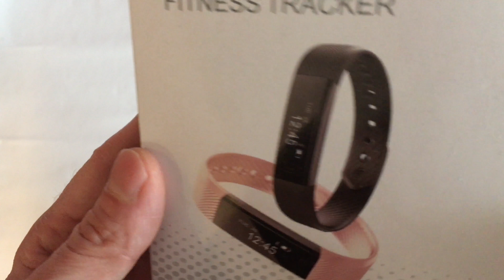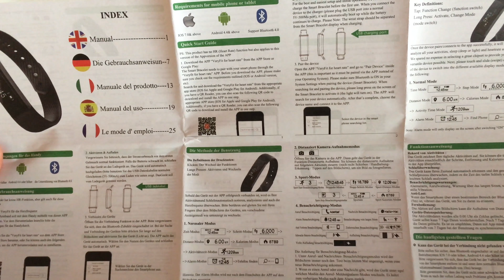Reida Fitness Tracker mit zwei zusätzlichen Ersatzbändern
Der REIDA Fitness Tracker bietet nicht nur den Schrittzählern, sondern zeichnet auch den Schlaf auf und kommt mit zwei zusätzlichen Ersatzbändern an. Der Fitness Tracker macht eigentlich einen guten Eindruck auf den ersten Blick. Doch die Schwachstelle hier ist das Armband, es lässt sich schwer lösen und wird mit der Zeit immer einfacher und wenn man nicht aufpasst, löst sich das ganze direkt oben am Fitness Tracker.

Bei Amazon